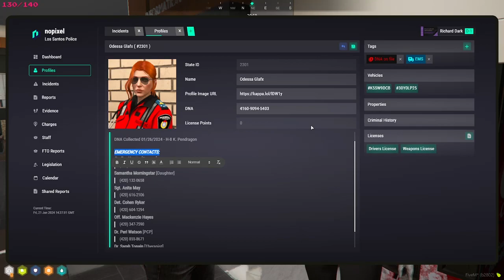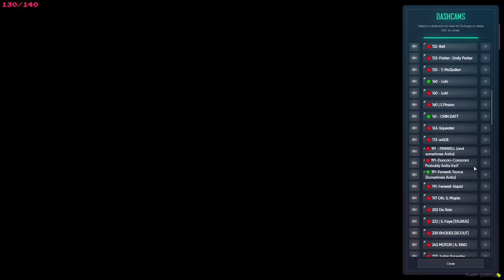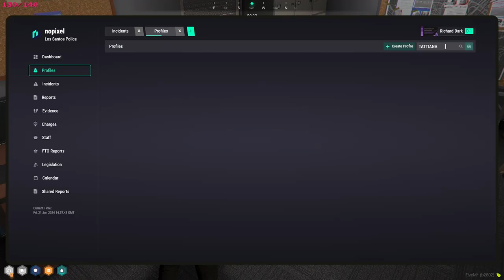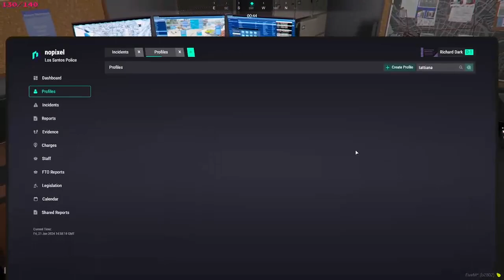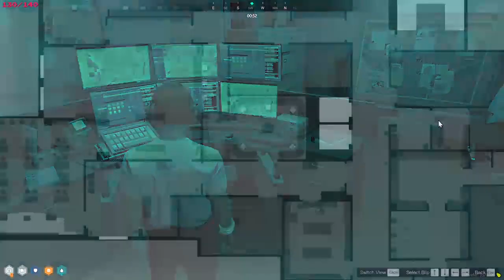Sock22 June 21, 2024 | NoPixel 4.0 5/7